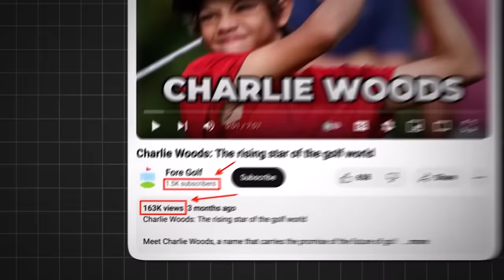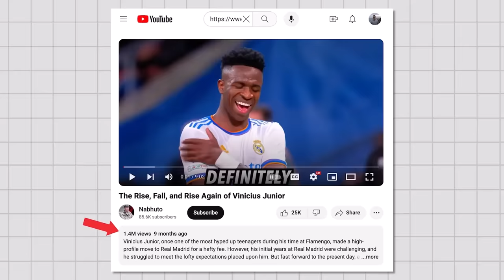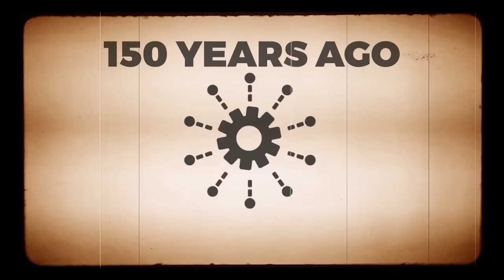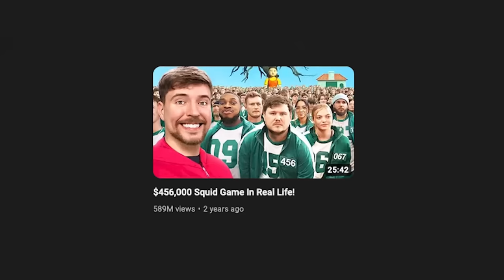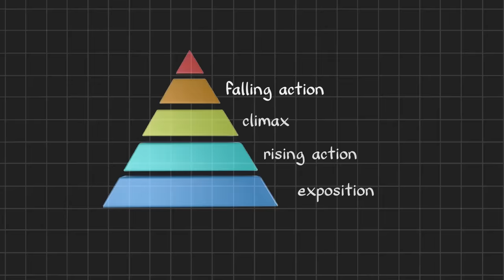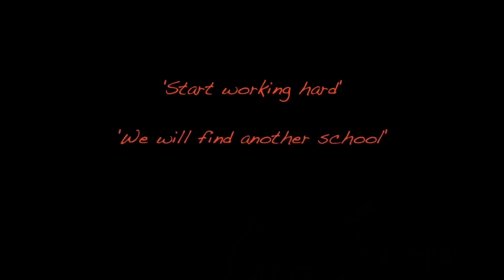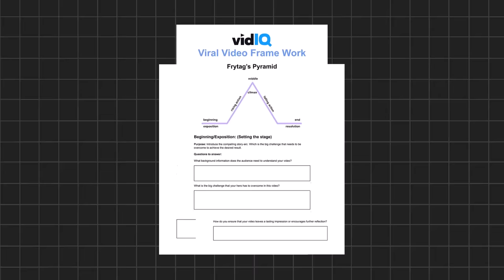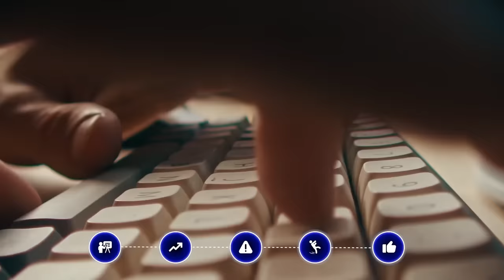This SECRET YouTube Framework is BLOWING UP Small Channels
We've discovered a secret video framework that's blowing small YouTube channels and anyone can use the same framework to get more views on their channel. Let's check it out.

⏱️⏱️VIDEO CHAPTERS⏱️⏱️
0:00 - Small channels are using this secret framework!
1:02 - What the framework is
3:24 - The five-step video framework
6:32 - How you can use this framework